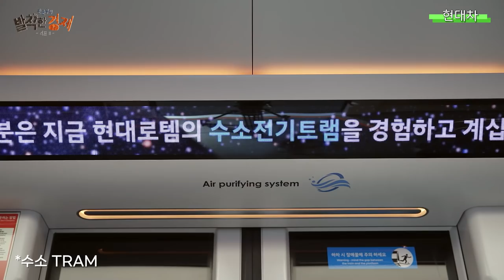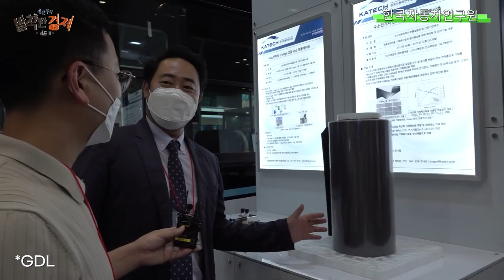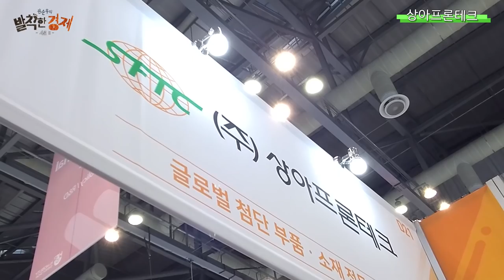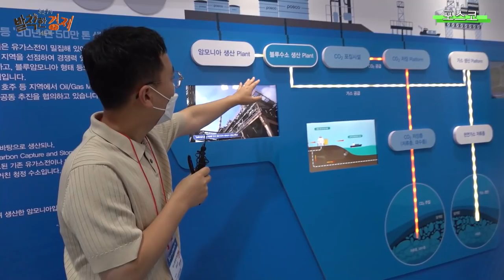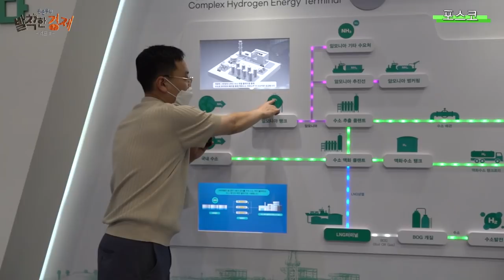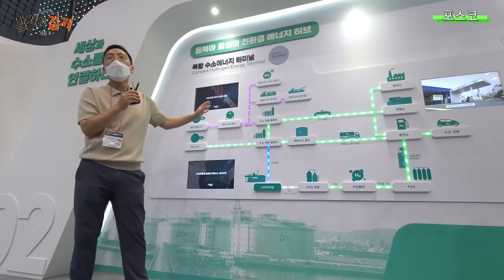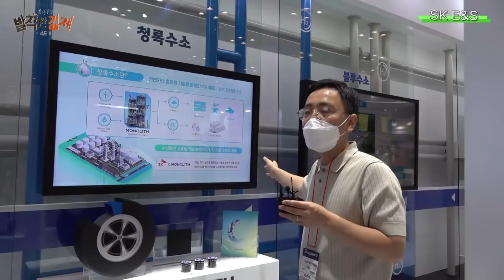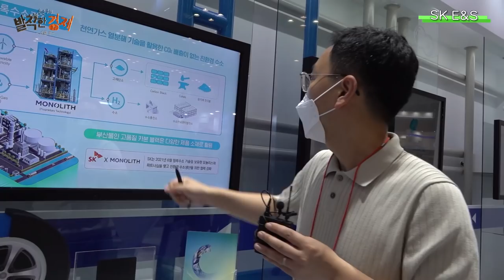[상식주의자] 수소 박람회 대신 갔다 왔습니다. 우량 수소 기업찾기(권순우) / 발칙한경제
1:22 연료연지시스템x 연료전지시스템o